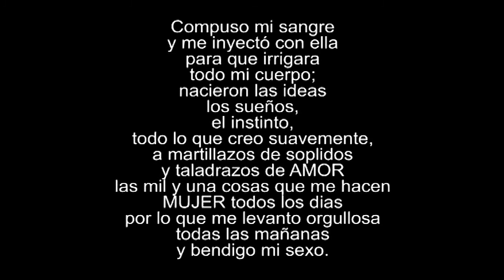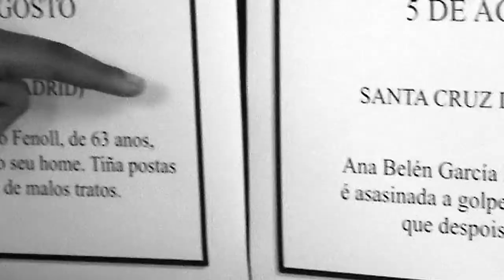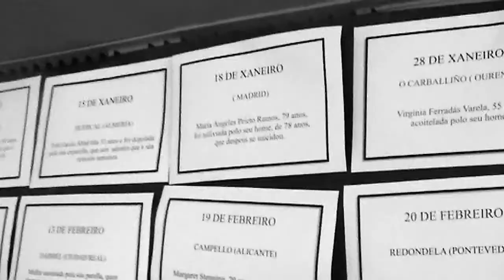IES Elviña/espazo libre de violencias